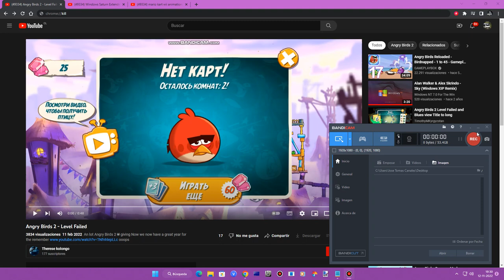Angry Birds 2 Level Failed Has WSOD